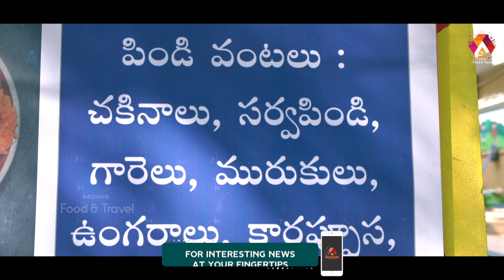సంక్రాంతి స్పెషల్ పిండివంటలు @ టీ స్నాక్స్ || Sankranthi Special Foods || T snacks || Aadhan Ruchulu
T snacks in pragathi nagar is very famous for sankranthi special food like ariselu, sakinalu etc. Watch how they prepare the authentic homely food.
Address: T snacks, Pragathi Nagar, Hyderabad, Telangana 500090